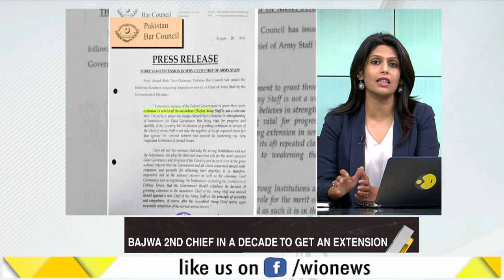WION Gravitas: Gen Bajwa's term extension: Pak Bar Council raises objections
Pakistan's Bar Council Opposes PM Khan's Decision To Reappoint Gen Bajwa As Army Chief.